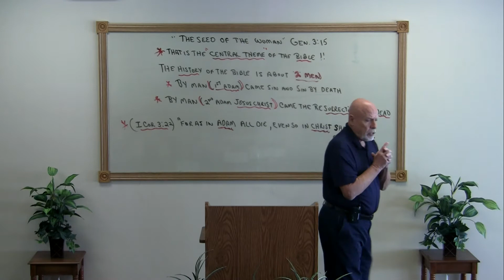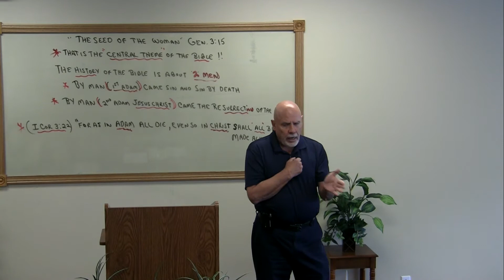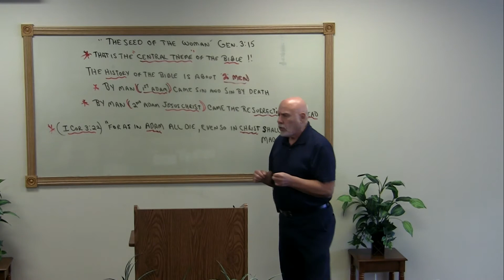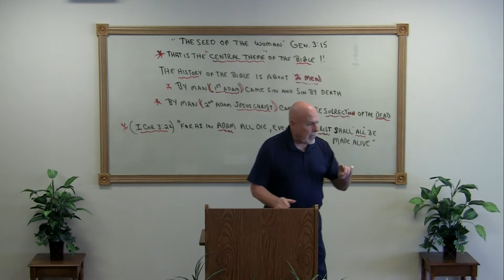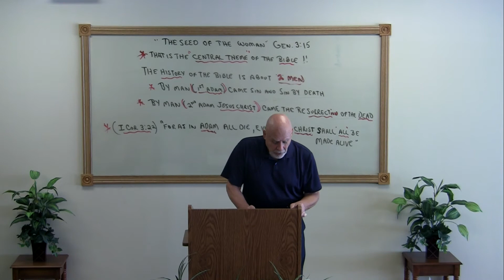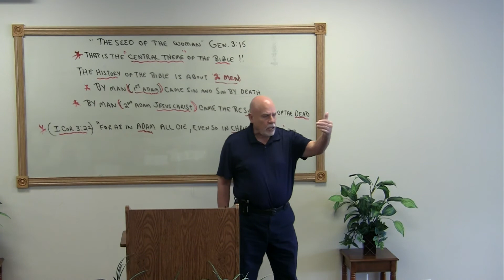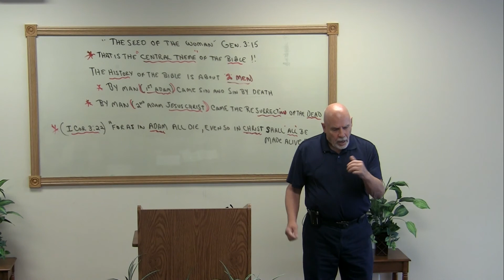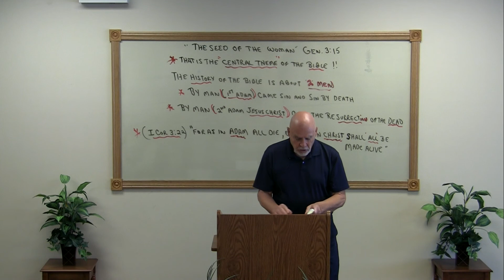A Quick Primer on Right Division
Galen gives a quick primer on right division, then takes a brief look at Gethsemane.